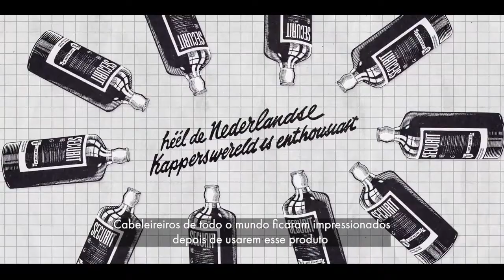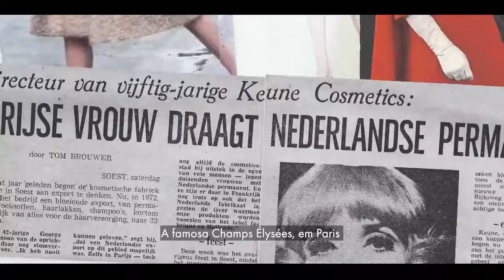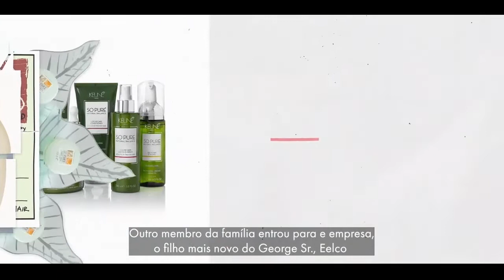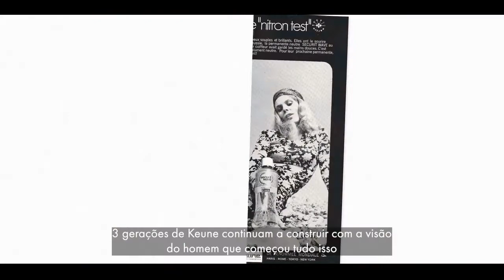KEUNE 100 Anos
100 anos de história!

Uma história de uma empresa familiar, que começou com a paixão por cosméticos para cabelo de um jovem farmacêutico em Amsterdã. Uma história movida por valores, sonhos e compromisso com os profissionais cabeleireiros.

O tempo passou, mas a nossa essência continua a mesma: a de ser a melhor parceira para os salões de beleza.